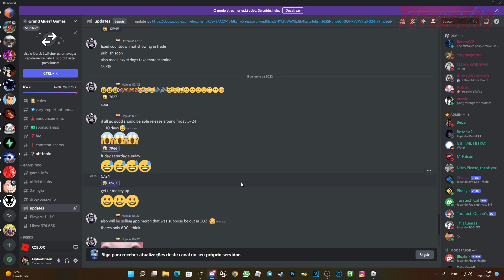Grand Piece DATA de LANÇAMENTO do UPDATE 5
GRANDE PIECE ONLINE FINALMENTE TEVE SUA DATA DE LANÇAMENTO ANUNCIADA E DE ACORDO COM INFORMAÇOES DIRETO DO CRIADOR FICARA DE GRAÇA